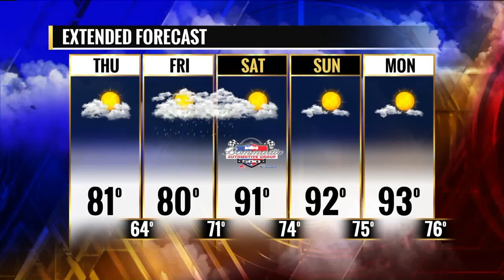FOX 2 9AM REEL WORLD PAPILLON